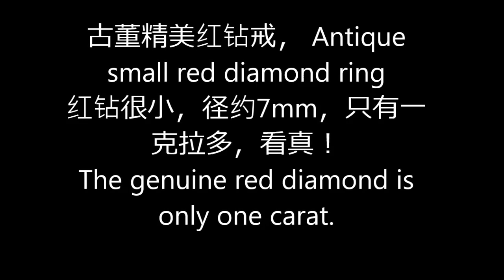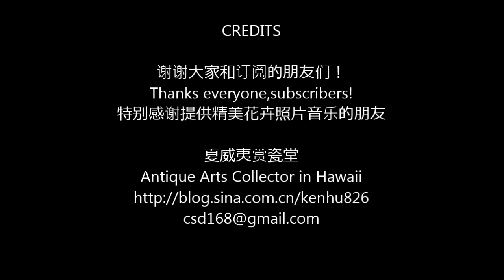古董精美红钻戒, Antique small red diamond ring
红钻很小，径约7 mm，只有一克拉多，看真！
The genuine red diamond is only one carat.